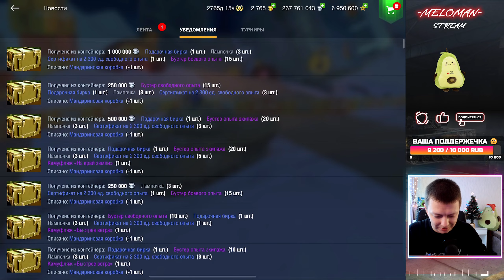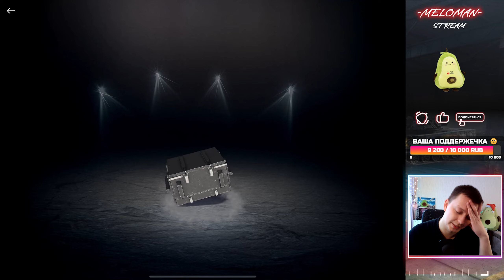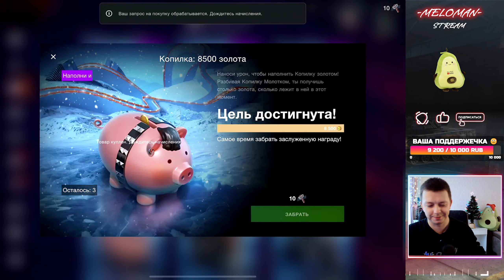Самое успешное открытие "Новогодних коробок" и "Снежных шаров" на ХМ66F 😎🔴 TANKS BLITZ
Всем привет, с вами MeLoMaN!😎
Открываю "Новогодние коробки", хотел потерпеть до 30 декабря) но потом подумал а зачем)))

⚡ПОЛЕЗНЫЕ ССЫЛКИ⚡

💲 сыграть 3 боя с тобой во взводе - 150 р.
💲 сыграть 3 боя во взводе со связью (Дискорд) - 250 р.
💲 час взводных покатушек на стриме или вне стрима (без связи)  - 1000 р.
💲 разобрать Ваш бой на стриме - 200 р.
💲 сыграть бой на Вашем танке - 100  р. (если он есть у меня в ангаре, если нет выберите другой)  - не сегодня
💲 по поводу челленджей, это конечно круто, надеюсь они будут выполнимы)

👽НЕМНОГО ИНФОРМАЦИИ О СЕБЕ👽

🚀зовут Серёга, 29 лет годиков. Место обитания 😁 г.Пермь, Россия.
🚀начал играть в танки в марте 2019 года, был 40% рачком, но и сейчас не забываю раковать.
🚀играю на РУ регионе "Lesta"
🚀игровые устройства:  Honor 7A pro - 10к боев, Honor 8x Max - 20к боев, Honor Pad V6 - 80к боев+- и не так давно был приобретен Ipad Pro 11 2022 🍏  теперь катаем с него)
🚀мой любимый танк - Sheridan, но есть ещё куча танков, на которых мне нравится играть.